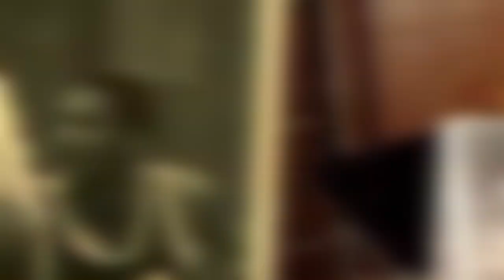Big Show Family ★ Family Of Big Show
Family Life Of Big Show and Bess Katramados - Famous celebrity and American professional wrestler Paul Donald Wight II was born on February 8, 1972. He is signed to WWE, where he performs on the SmackDown brand. Wight began his career in World Championship Wrestling (WCW), where he was known by the ring name The Giant.

Celebrity TV presents Family Of Big Show with Big Show Parents, Big Show Father, Big Show Mother, Big Show Spouse, Big Show Wife, Big Show Partner, Big Show Daughter, Big Show Brothers, and Siblings. Show family includes following family members.

Former Spouse: Melissa Ann Piavis
Daughter: Cierra Wight
Father: Paul Wight Sr.
Spouse: Bess Katramados